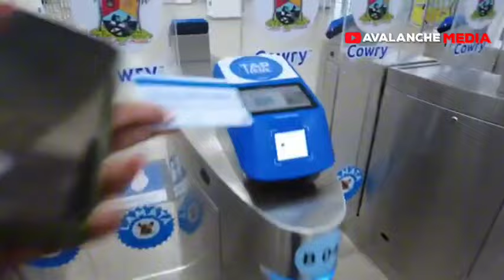Tinubu Is My Mentor. I will Bring His Lagos Tax Model In Edo State . Asue Ighodalo Assures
Apologies.
The first Video has been taken down due to error in editing .

Please enjoy this